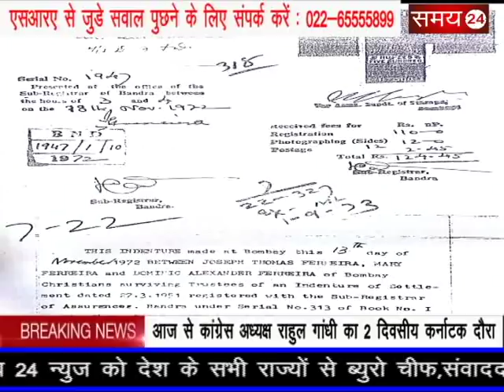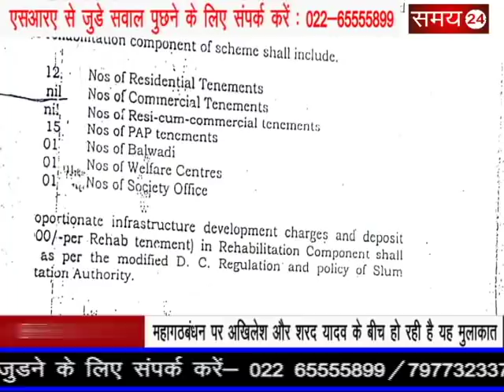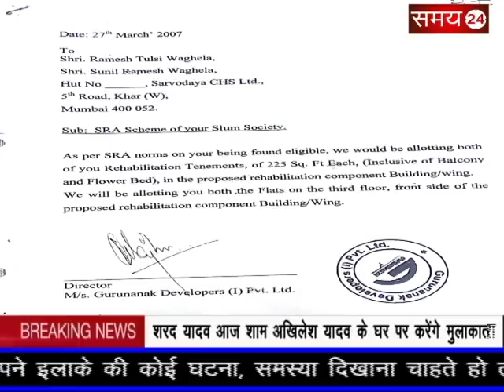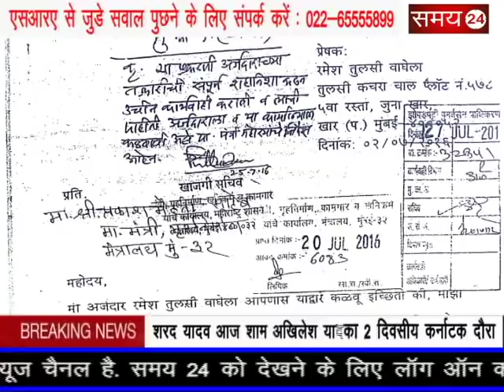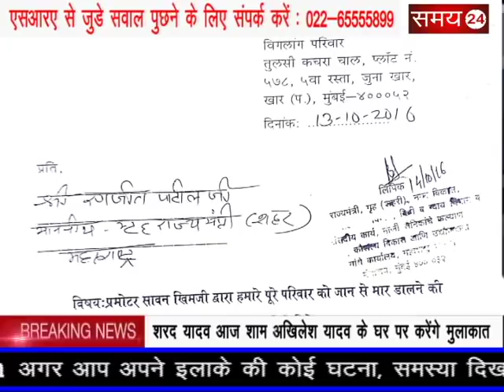SRA Special Episode No.4_ SRA से पीड़ित अपंग परिवार ने की आत्महत्या करने की कोशिश